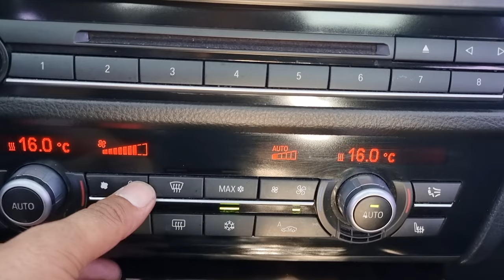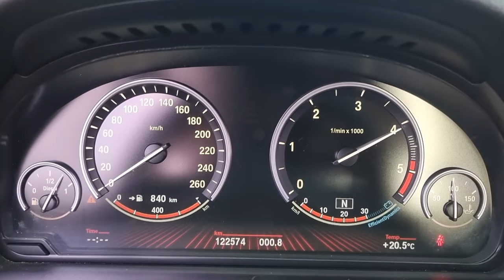2011 BMW 520d (BDU17121). CARWARA Korea used car export. BMW 5시리즈 중고차수출 카와라